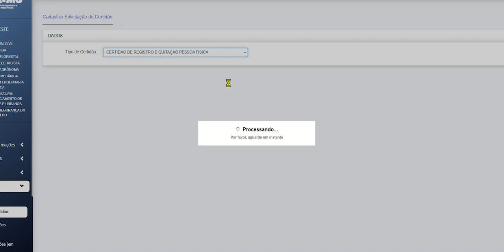Certidão de Registro e Quitação - Profissional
Neste vídeo demonstraremos como gerar uma certidão de registro e quitação. Para isso, acompanhe o passo a passo e siga todas as orientações. Lembramos que este procedimento é permitido ao profissional com registro ou visto no Crea-MG e que esteja ativo e regular.